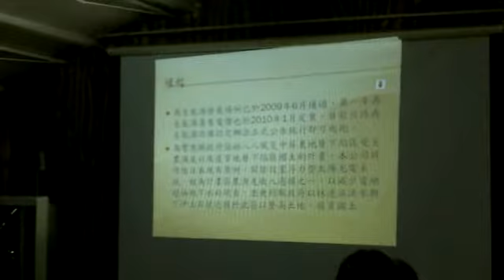綠能產業林邊說明會